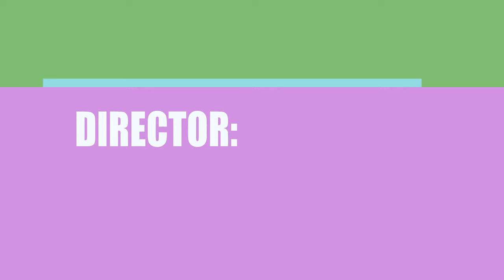Inside You (2017) Film Credited Cast & Creators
Learn who wrote,directed and acted  in the movie Inside You (2017)